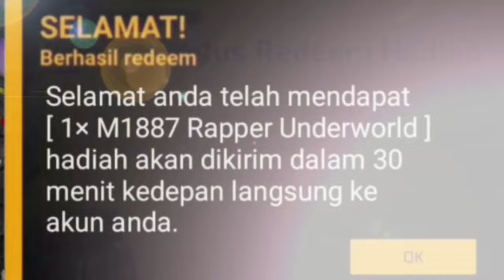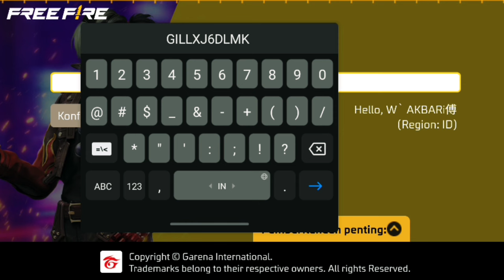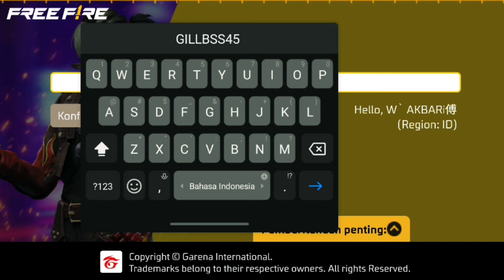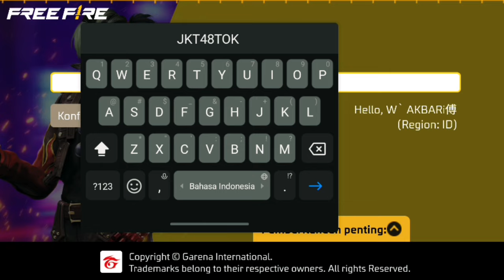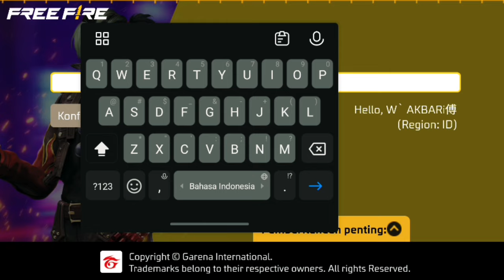KODE REDEEM FF HARI INI 2024 TERBARU, KODE REDEEM FREE FIRE SPESIAL DARI GILLETTE FLEXI VIBE TERBARU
Terima Kasih Buat Kalian Semua Yang Udah Support aku ya guys, Sehat dan Sukses terus buat Kalian Semua!

Aktifkan Lonceng Notifikasi agar tidak Ketinggalan video-video terbaru dari aku ya guys! 🔔

📩 Bussines/Endorse.